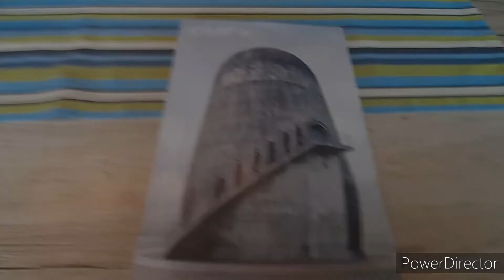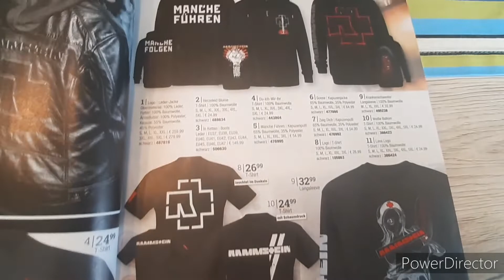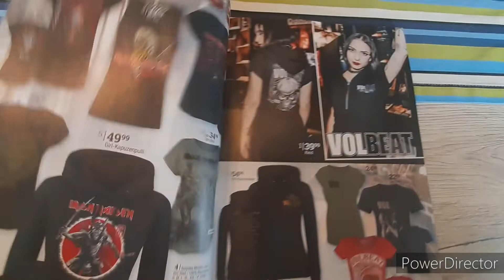EMP Katalog - 1. Ausgabe 2022 - Rammstein